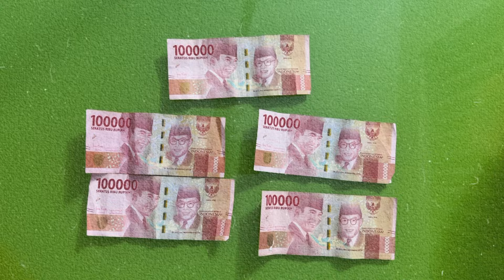Jangki Tergoda (Anda jangan tergoda)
Politik uang adalah ancaman nyata bagi demokrasi di tanah air, utamanya menjelang hari pemungutan suara. Seluruh elemen masyarakat harus paham akan bahaya yang dapat ditimbulkan dari politik uang.